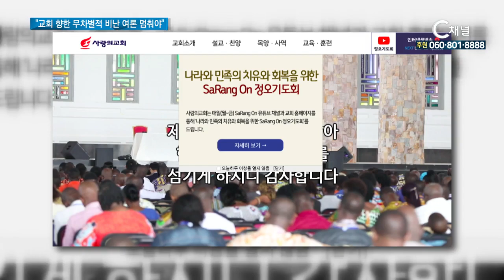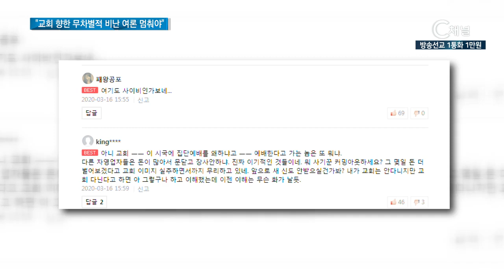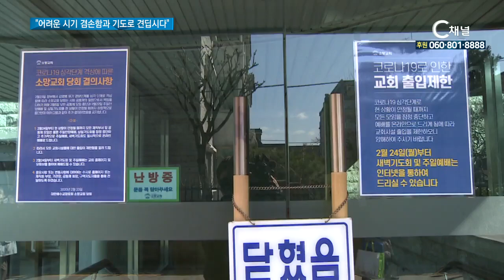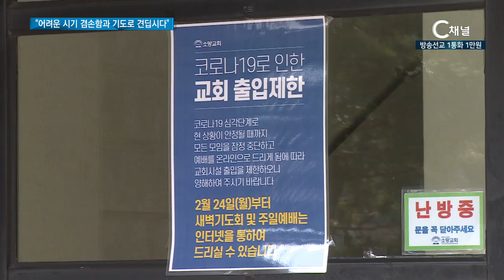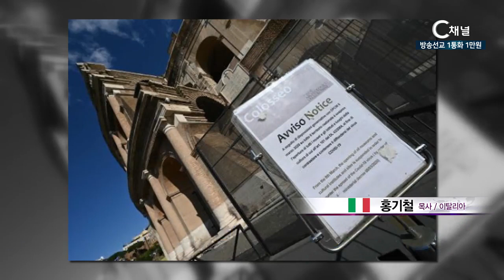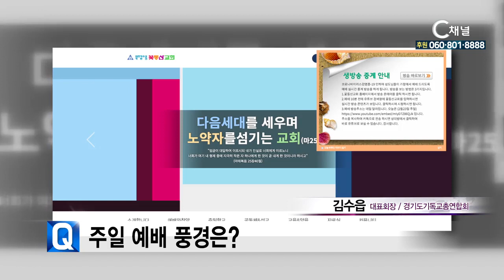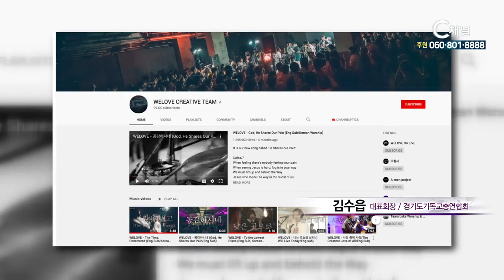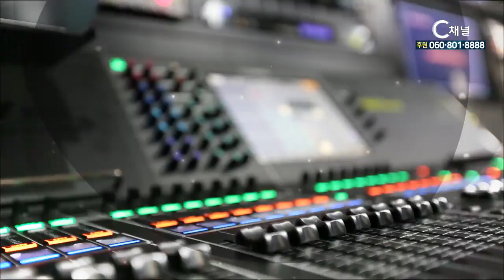C채널 매거진 굿데이 2020년 3월 17일 C채널 뉴스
［리포트］교회 향한 무차별적 비난 여론 멈춰야
성남시에 위치한 은혜의 강 교회에서 다수의 확진자가 발생한 후 교회가 예배를 고집해, 코로나19 사태가 더욱 악화되고 있다는 비난이 거세지고 있습니다.

［단신］은수미 성남시장, 예배 자제해달라
은수미 성남시장이 성남시에서 은혜의강교회 교인들의 집단 감염된 것에 대해 기독교연합회 임원진들과 긴급간담회를 열고 대책을 논의했습니다.

[ 리포트 ] 코로나19 극복 원로 목사 메시지
코로나19로 어려움을 겪고있는 교회들을 위해 창천교회 박춘화 원로목사와 충신교회 박종순 원로목사가 권면과 응원의 메시지를 전했습니다.

[ 해외선교사 ] 이탈리아 전국 봉쇄, 초비상 홍기석 목사
코로나19로 사망자 수가 치솟은 이탈리아는 확진을 막기 위해 전국에 긴급 이동 제한령을 내렸습니다.

［전화연결］경기도, 예배 점검 사례 나오나? 경기도기독교총연합회 김수읍 회장
지난주 종교집회 전면 금지 발언으로 한바탕 논란이 있던 가운데, 이재명 지사는 경기총과의 면담에서 예배를 점검하겠다고 밝혔습니다. 이에 따른 경기도 교회소식을 알아봤습니다.

[ 이슈창 ]  교회 향한 무분별한 비판 멈춰야 한국교회연합 권태진 대표회장
한국교회에서 잇따라 확진자가 발생하면서 교회를 향한 비판이 거세진 가운데, 한국교회연합은 무분별한 비판을 멈춰 달라며 성명을 발표했습니다.